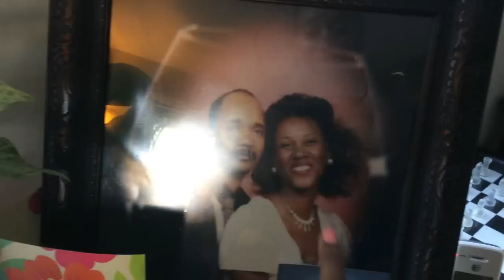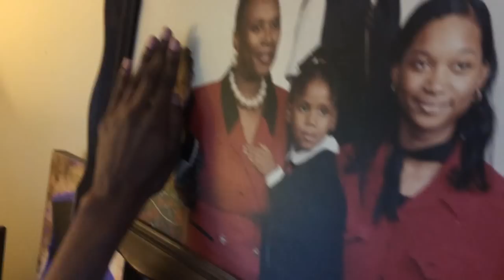Meet Duana's Mom | Happy Birthday| The Curly Cooper's | Family Vlog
Hey guys.  Today, my mother turned 59 years old.  I am so blessed that God has allowed my mother to see another year.  I pray that he blesses her with many more.  In this video, we go to grandmas house to sing her happy birthday.  Also, you will get to see a picture of my father.  I hope you guys enjoy this vlog oxoxoxox

The Curly Cooper’s
Welcome to our lives! We are The Curly Cooper’s, a brand new vlogging family, we upload videos of our life together every week!  My name is Duana and my husband’s name is Curtis.  We have been together for almost 12 years in July.  Our life would not be complete without our beautiful children Ia (7), Isaac (4), and Isaiah (2).   We keep it real and love spending time together as a family.  We love to explore what around us and more.  I hope you take this journey called life with us.